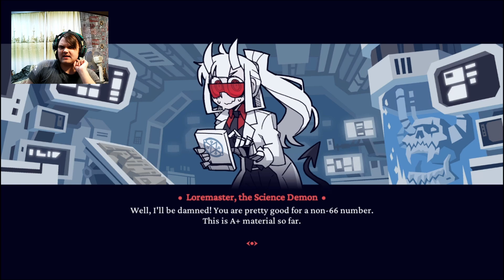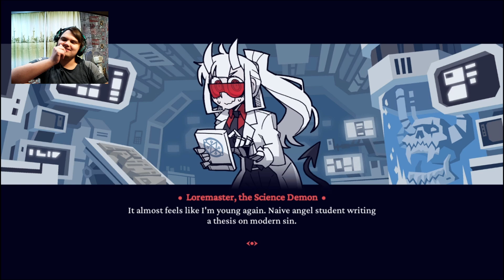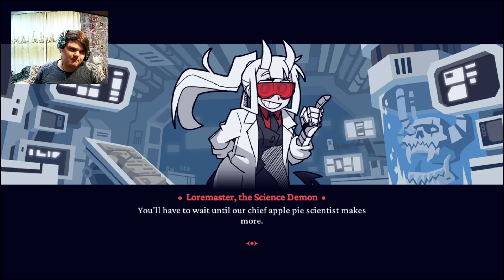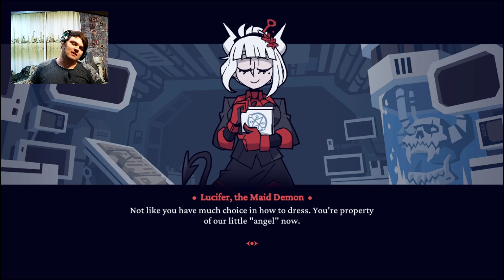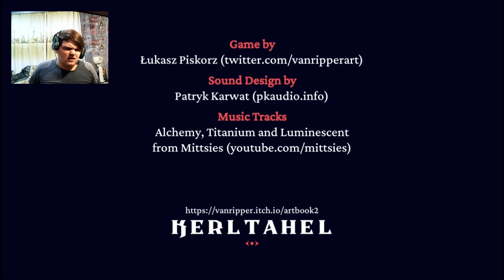Greatest test ever | Helltaker | Part 5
My voice acting I would say is decent (maybe)